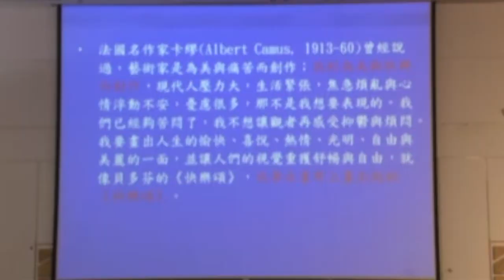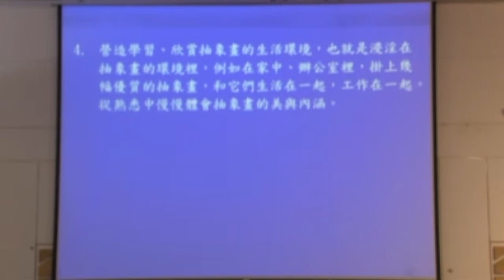陳正雄- 我的創作理念